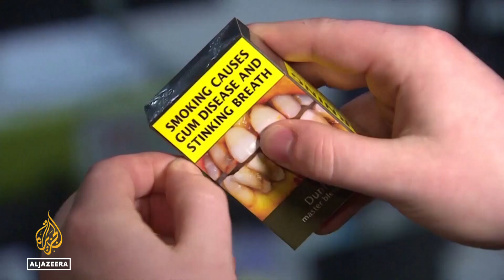New Zealand politics: Protests planned against 'racial divide'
A race debate is deepening in New Zealand after voters elected a right-wing coalition government in the general election in October. It wants to roll back use of the Maori language and review the country's founding treaty. Indigenous leaders say it's an attack on their culture.

Al Jazeera’s Adrian Brown reports from the capital, Wellington